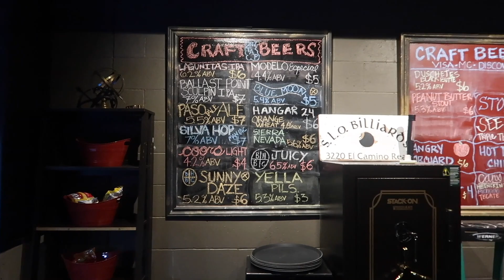The Crimson Cue Paso Robles | Vlogmas Day 18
Hey guys in today's Central Coast Adventure Vlogmas Edition I bring you along to play pool in my hometown. I'm so excited about this new addition to Paso Robles! We used to have to drive 40 miles to Hot Shots in Pismo Beach but now this new billiards place is literally 10 minutes away from my house! I'm so happy and excited about this spot its exactly what Paso Robles was missing! If you're ever in the area check it out! Great staff with inexpensive rates!!

The Crimson Cue
1319 Spring St